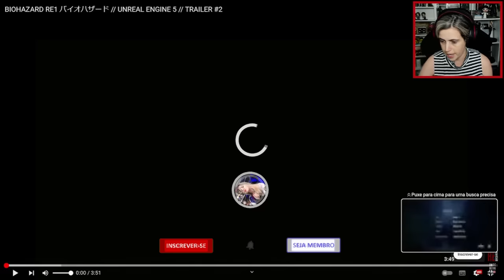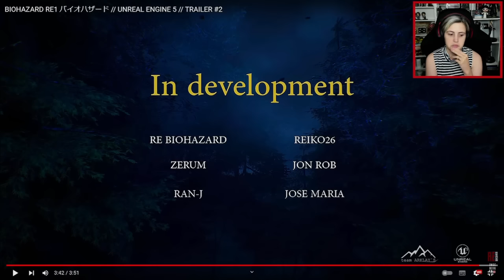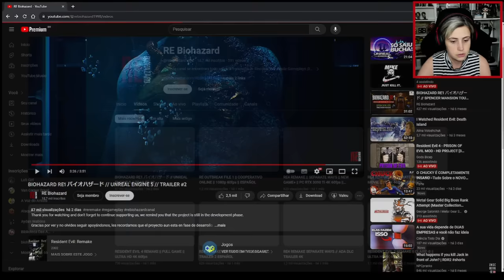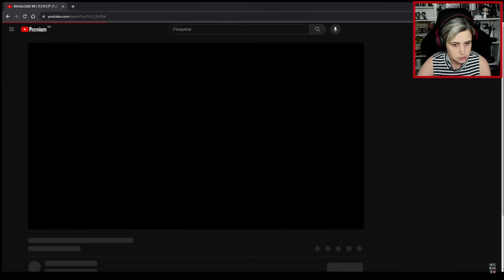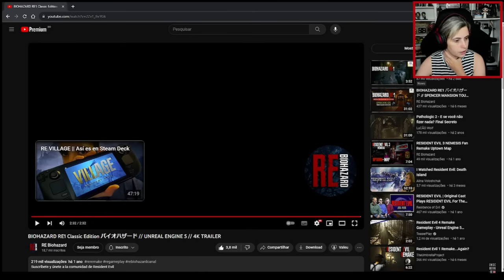REact | Trailer do FAN-REMAKE do RESIDENT EVIL REMAKE (RE1) na UNREAL ENGINE!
O pequeno grupo de fãs de Resident Evil, do canal @rebiohazard1998, decidiu criar um fan-Remake do primeiro Resident Evil. RE1 já teve um Remake, lançado em 2002 para o Gamecube e remasterizado em 2014/2015 para a geração da época. No entanto, muitos fãs ficam imaginando como seria um "Remake do Remake" na RE Engine! Bom, na RE Engine não podemos dizer, mas na Unreal Engine, o fan-Remake está ficando incrível! Só temos que torcer para que a Capcom não o cancele também, né? (Este vídeo de REact foi gravado durante uma live aqui no canal!)